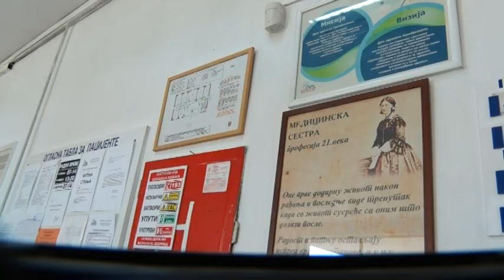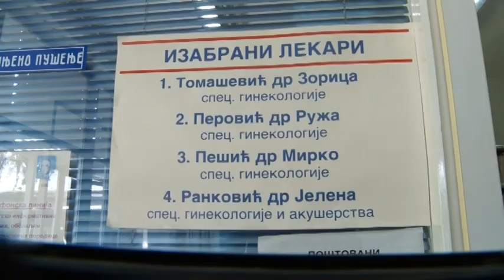RTV Sunce - dr Pešić, ginekolog-akušer, o kontracepciji